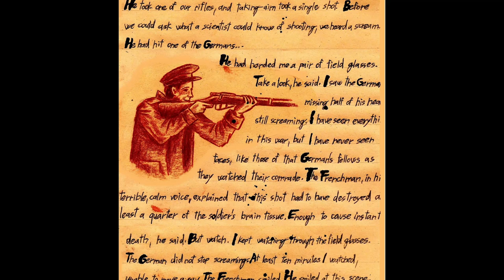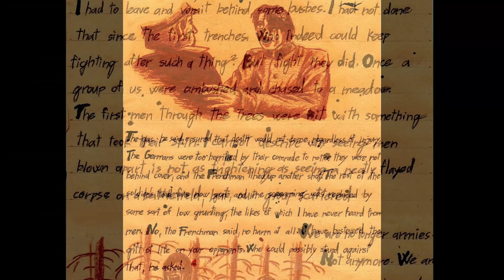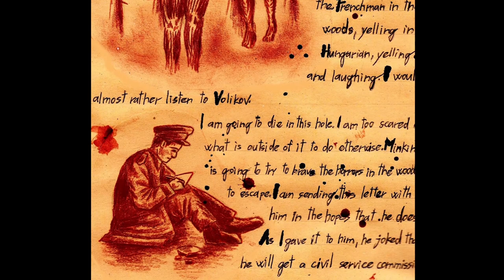SCP 186 - A Battleground you Won’t Find in the History Books